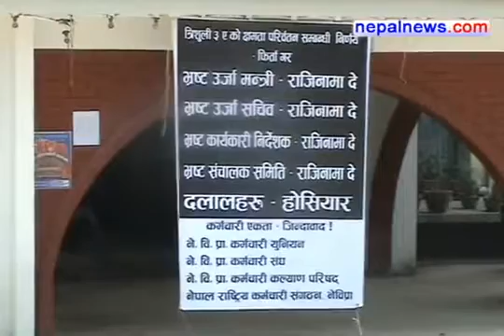NEA employees return to work as management as management revokes controversial Trishuli 3A decision